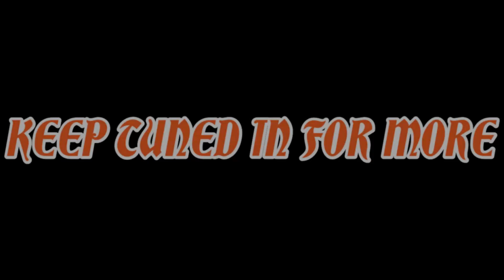Saints Row cars in BeamNG.Drive Techdemo showcase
been slowly porting over a bunch of Saints Row 3 cars to BeamNG over the past couple of weeks and im planning on releasing it to the forums eventually. no set due date as its still very much a early WIP.